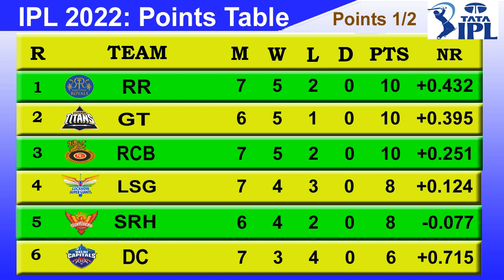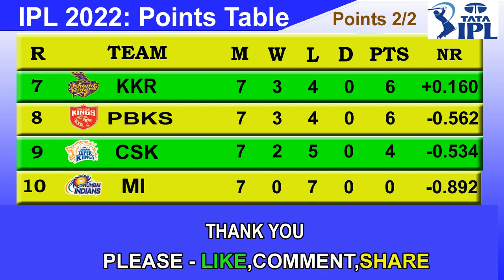IPL 2022 POINTS TABLE - UPDATE 23/4/2022 || TaTa IPL 2022 Points Table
Walcome to sports news
ipl 2022 Points Table 23th april || Indian Premier League 2022 Points Table (update 23/4/2022) TaTa ipl 2022 points table jo 23th april ko update kiya gaya hai.আইপিএল 2022 পয়েন্ট টেবিল | আজ আইপিএল 2022 পয়েন্ট টেবিল.